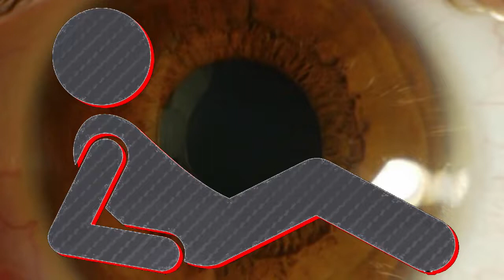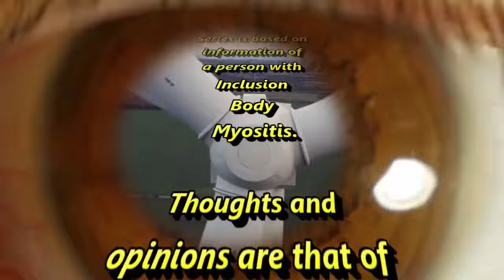#101 IB Myositis IBM, A Blink Of An Eye Disease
Your host explains a few important things to be aware of that are ever-changing with the progression of IBM or any muscle disease.